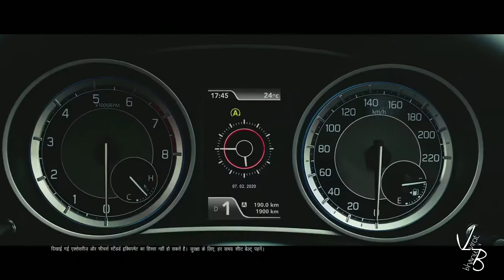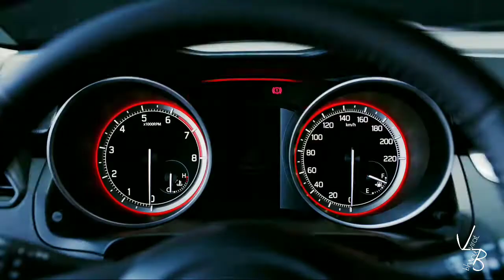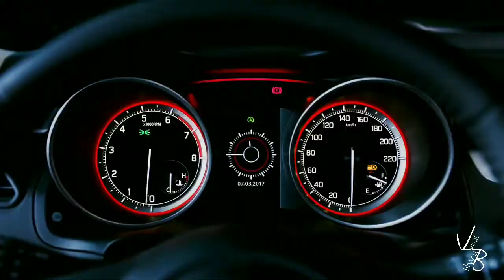Top 10 Best Selling car august 2020 🔥🔥Best selling cars in india 2020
Top 10 Best Selling car august 2020 🔥🔥Best selling cars in india 2020 The Top 10 Selling Cars of August 2020 contributed to over 50% cars sold in India for the month! It included 7 models from Maruti, 2 from Hyundai and 1 from Kia. The List of Top 10 Selling Cars for August 2020 –